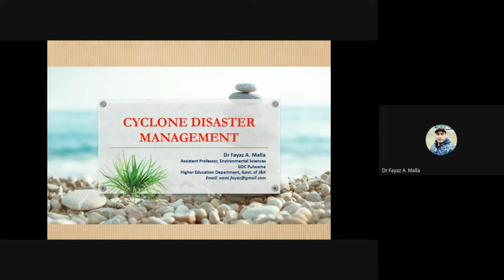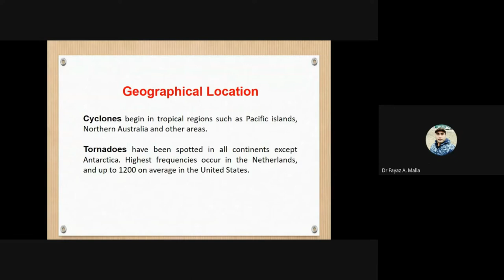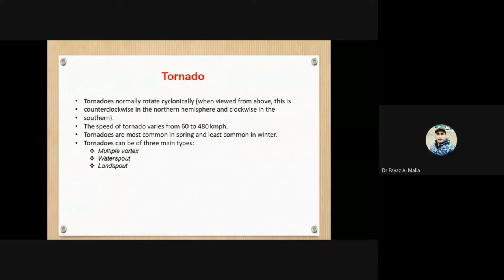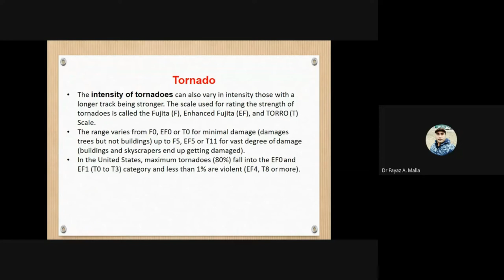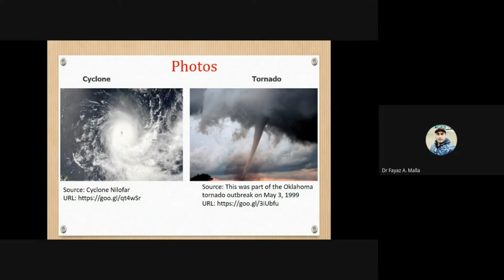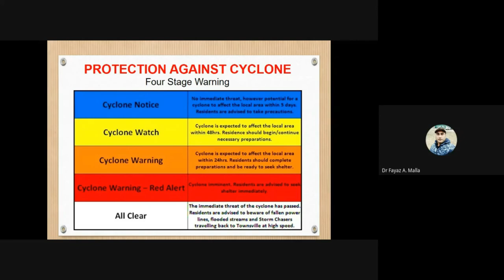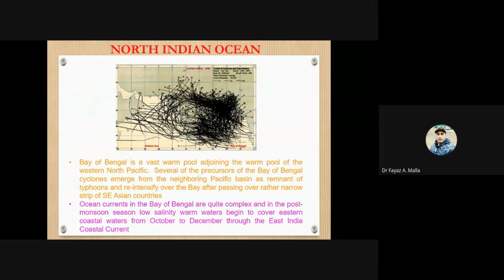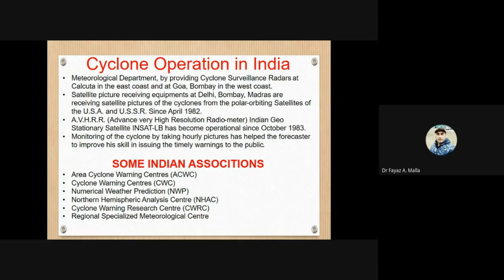Cyclone Disaster Management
This video is about:
1. Difference between Cyclone and Tornadoes.
2. Scales of measuring Cyclone
3. Cyclone warning

My only goal is that you enjoy learning through this Video. My method of stating Thanks, is that I will send you 100% free course material in your email.

As always, thanks for spending time with this Video. For people with any relevant questions with regards to Cyclone disaster Management, don't wait to communicate with me.